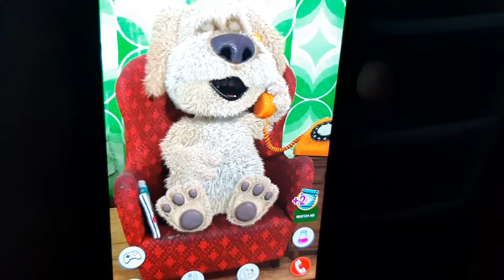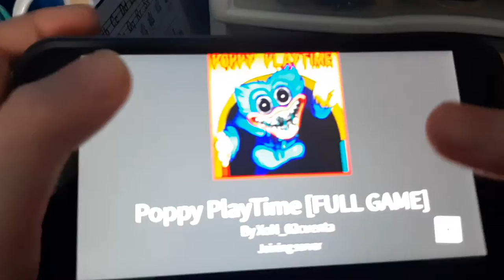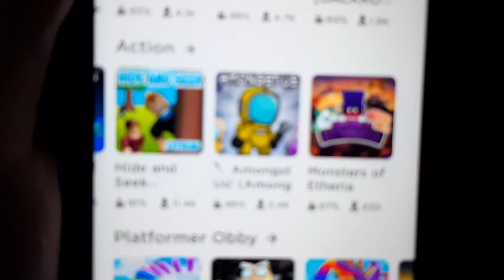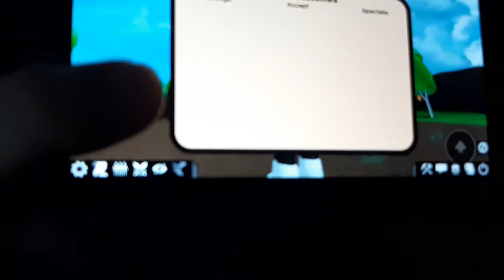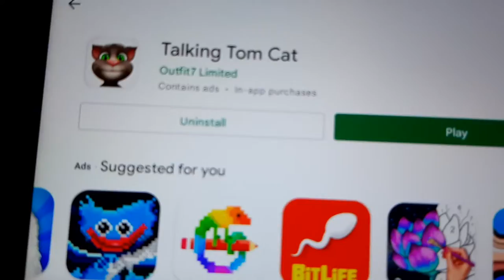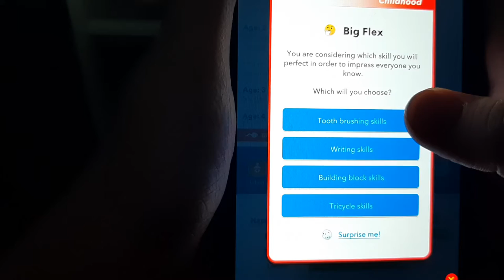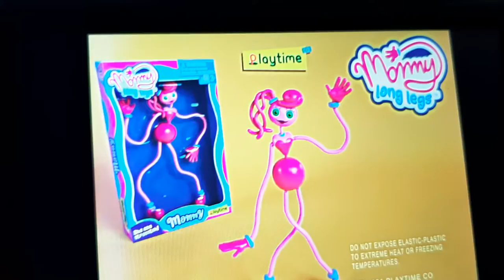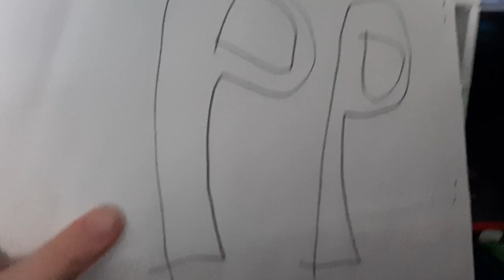I make a crazy long video part one